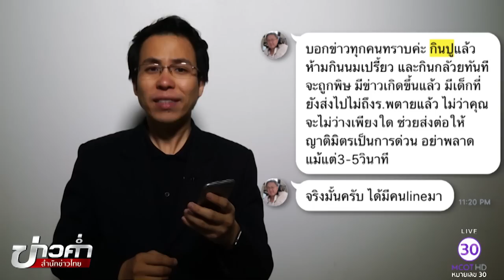ชัวร์ก่อนแชร์ : กินปูแล้วห้ามกินนมเปรี้ยวและกล้วย จริงหรือ?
บนสังคมออนไลน์แชร์เตือนกันว่าถ้ากินปู นมเปรี้ยว และกล้วยด้วยกันจะกลายเป็นพิษถึงเสียชีวิต เรื่องนี้จริงหรือไม่ ติดตามจากศูนย์ชัวร์ก่อนแชร์

1.สารคดีเฉลิมพระเกียรติ
2.พระราชกรณียกิจ-พระมหากรุณาธิคุณ
3.คนไทยหัวใจ♥รักในหลวง
► ชมข่าวย้อนหลัง